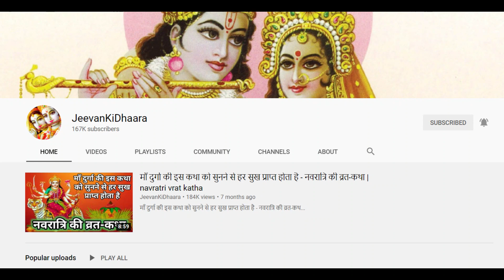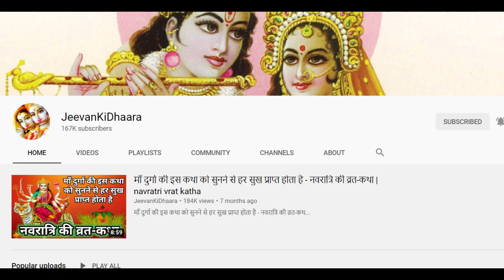भगवान विष्णु की इस पवित्र कथा को सुनने वाले मनुष्य की मुश्किलें तत्काल दूर हो जाती हैं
राधे राधे |